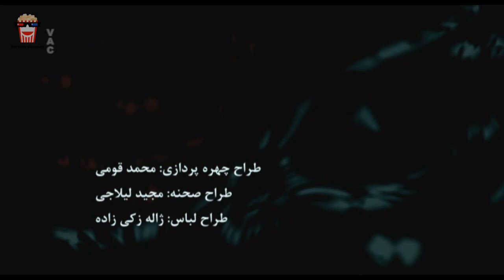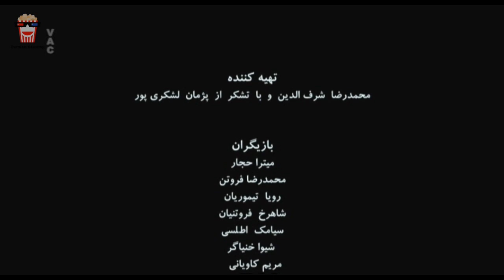🍿 Iranan Movie Deltangihaye Asheghaneh | فیلم سینمایی دلتنگی‌های عاشقانه | محمدرضا فروتن، میترا حجار